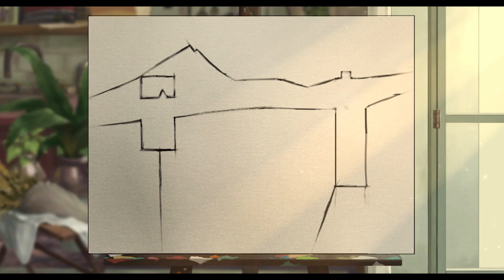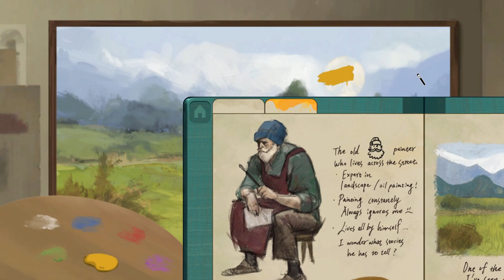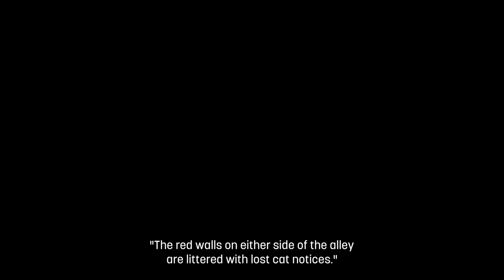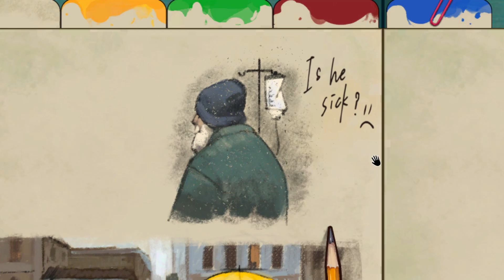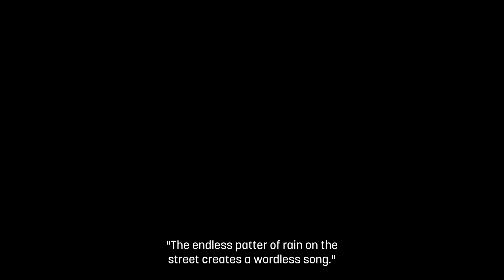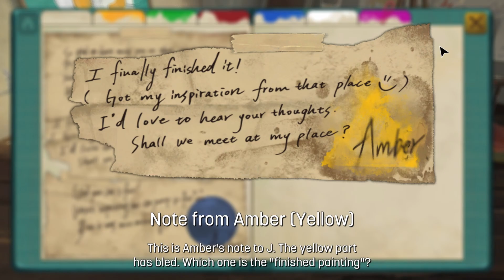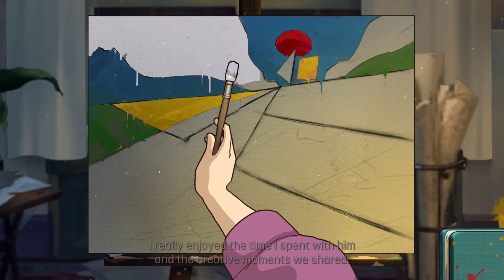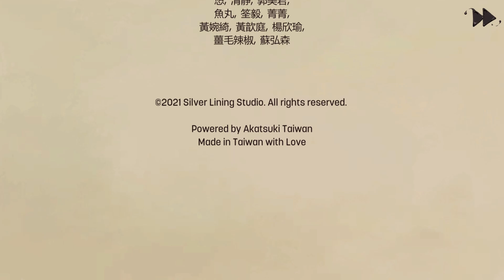KT Plays | Behind The Frame (Full Playthrough)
Hi hello~ We're finally taking a gander at BTF! Looking back at this now, I wish I had a bit more patience with the game as the cutscenes were very pleasant to view.

Guide brush strokes and solve a variety of puzzles to help an aspiring artist complete her masterpiece amid her brusque neighbor’s gaze and his pesky cat. As her painting starts to take shape, uncover an emotional tale of chance and artistry revealed behind unrelated yet familiar moments. (Steam Game Description)